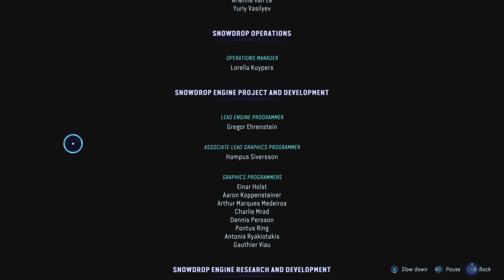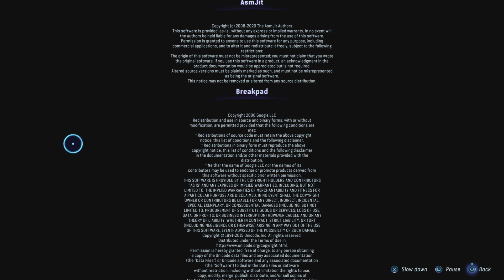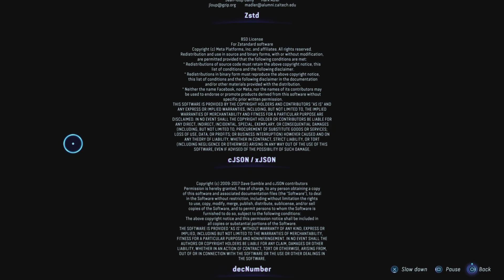Avatar: Frontiers of Pandora Walkthrough PS5 Part 61 - Final Mission Part 2 + Credits